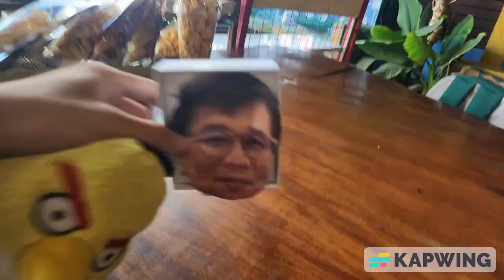Pavin Suakham Krabi Clip (Fixed)